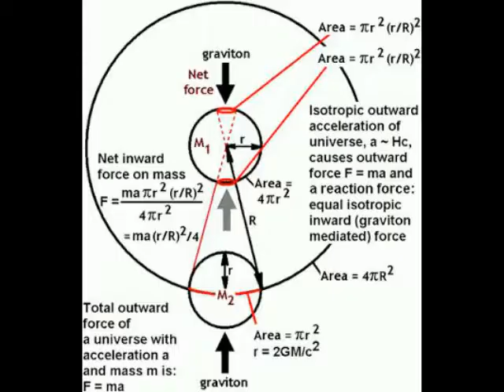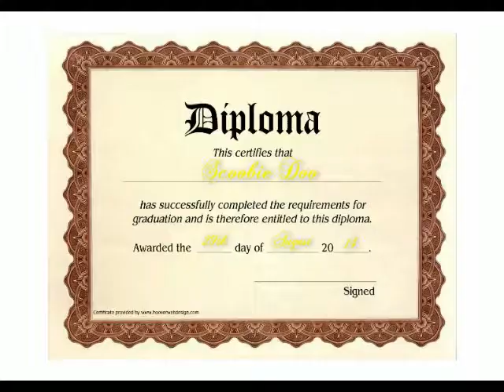I Gotta WEar Shades